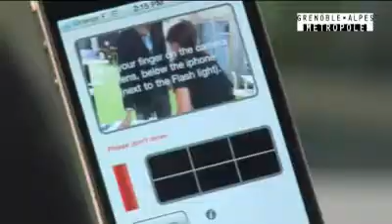Grenoble, capitale de l'innovation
Pendant deux jours, les 5 et 6 octobre, le salon Grenoble Innovation Fair a réuni à Grenoble la fine fleur des starts-ups de l'arc alpin. 120 jeunes sociétés et laboratoires de recherche y ont fait la démonstration de leur savoir-faire innovant. La vidéo.